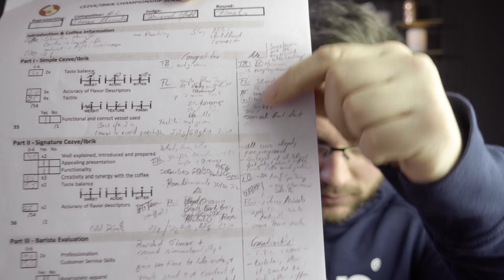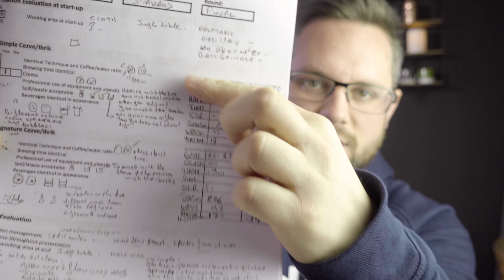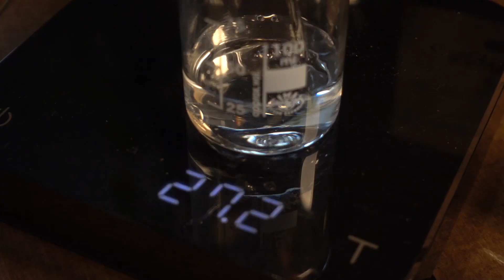DIE ERSTE DEUTSCHE CEZVE/IBRIK MEISTERSCHAFT - Und ich habe gewonnen. - vlog 007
Ich blicke zurück auf die erste Deutsche Cezve/Ibrik Meisterschaft!
Am 23. März fand das Event in Unterhaching bei Supremo statt, und ich bin angetreten. MEHR ⤵️

Hört den Kaffeesahne Podcast, ich war zu Gast bei Anna!

Vielen Dank an Masterbean für die Hardware-Unterstützung! Jeder der auch mal Ibrik brühen möchte findet hier alles was er braucht!

You & Me by Jebase @jebasemusic